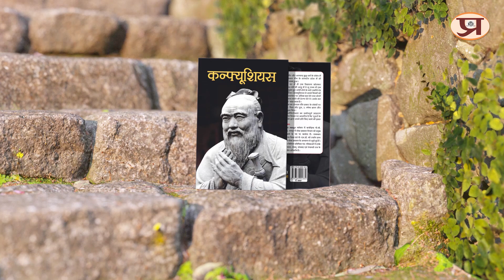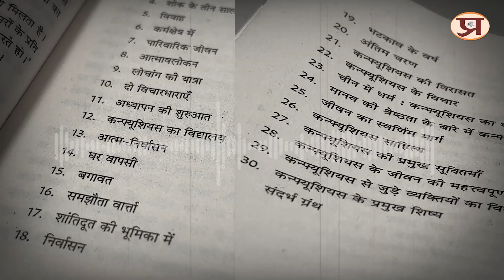Confucius By Manisha Mathur Full Audio Book | Prabhat Prakashan